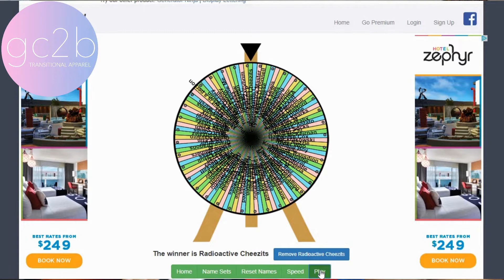WINNERS for JULY!!!